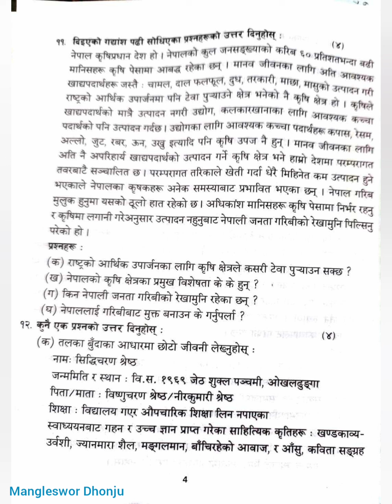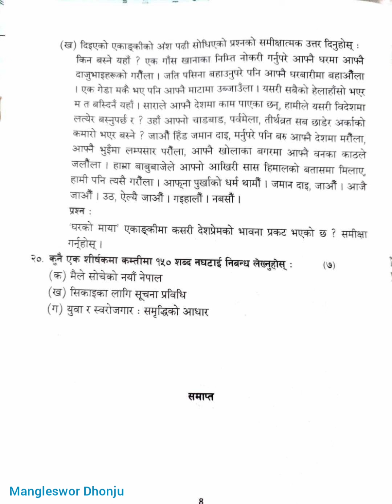Nepali SEE Question,ANSWER,COPY CHECKING,Madhaypur Municipality,....Aashis Kafle